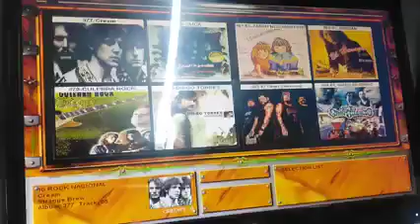STRANGE BREW LA PIRATA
ABRIL 2022, JUEVES 9 MAYO 2024, 11 31 PM